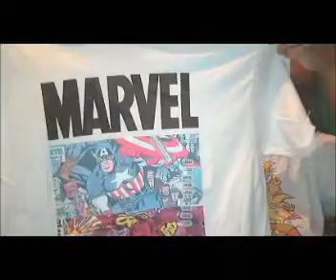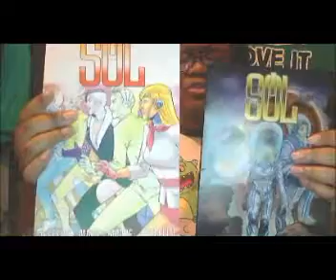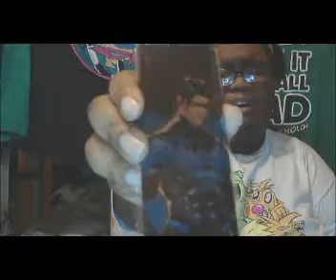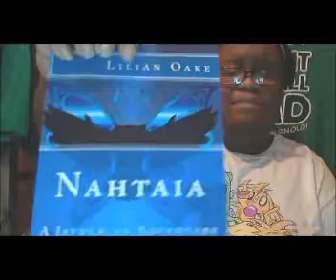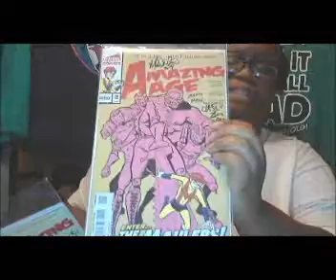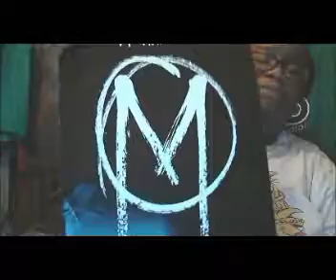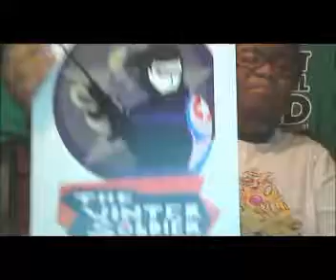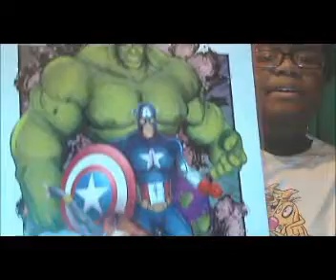Rabbitearsblog's Vlog #1.1: Soda City Comic Con 2017 Haul!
Here's my haul from the Soda City Comic Con in South Carolina!